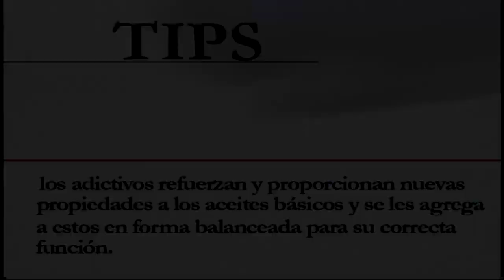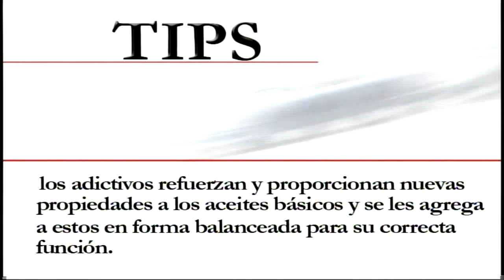HOG REP DOMINICANO Harley-Davidson AUTOMOCION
AUTOMOCION TV by AURELIO CERDA MINYETY

HOG REP DOMINICANO Harley-Davidson Pedro Acosta presidente, REALIZADO EN FECHA 10 DE FEBRERO DE 2008